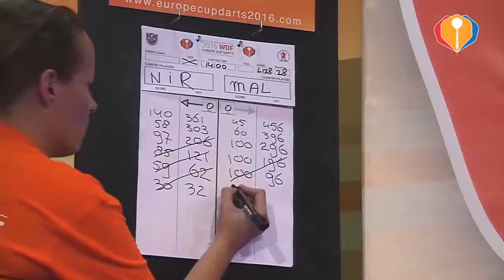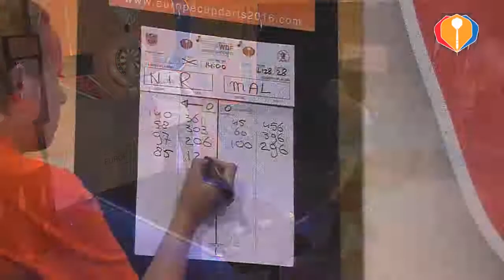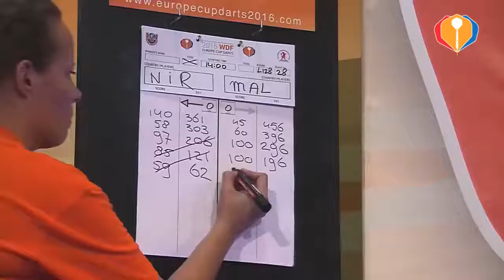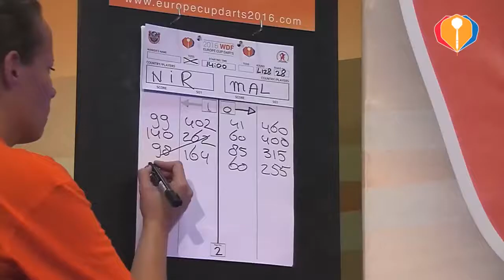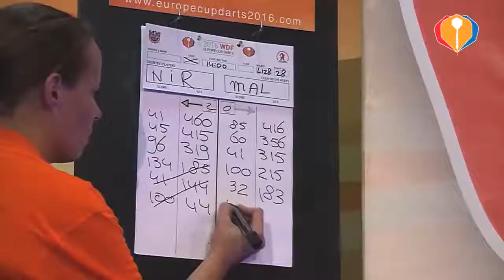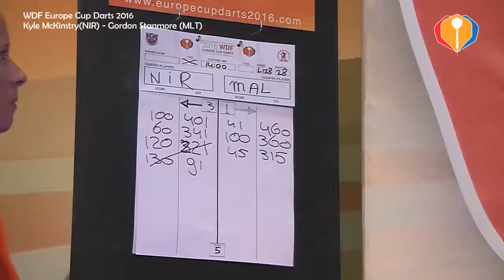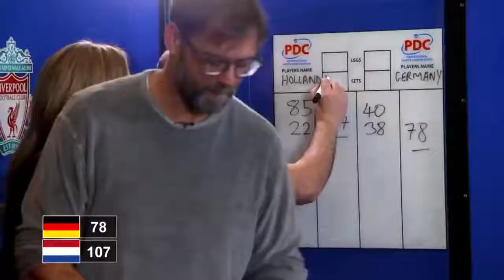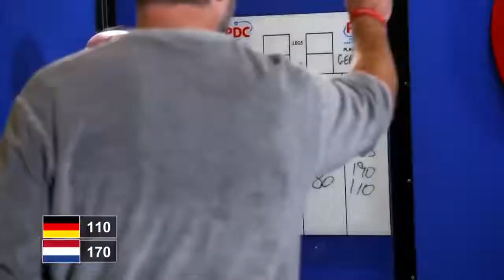3 Malta Darts Association MID DINJA TAD DARTS Program 3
MID DINJA TAD DARTS Program 3